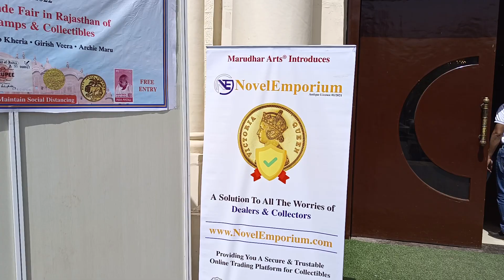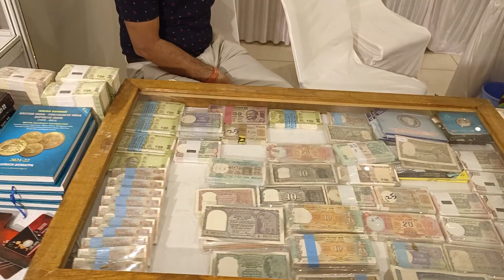Jaipur coin exhibition 25 March to 27 march khatipura circle jaipur